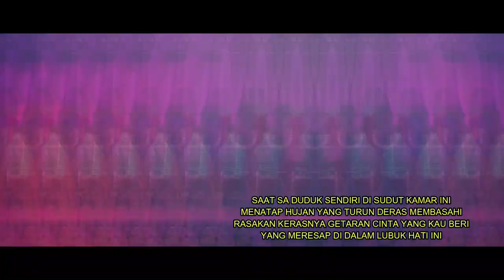ESTEE - ADA SALAM UNTUKMU (KODE KRAS MU) REAGGEA 2020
ADA SALAM UNTUKMU (KODE KRAS MU) REAGGEA 2020
Voc. ESTEE

MUSIC. ESTEE

SEMOGA TERHIBUR.